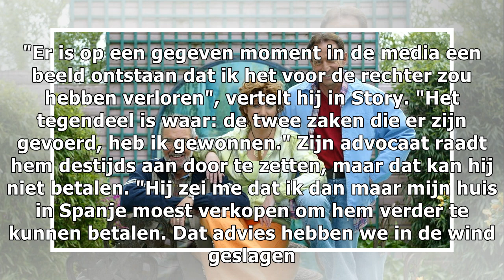Klusjesman Nico Zwinkels: 'Ik ben er toen ingeluisd'